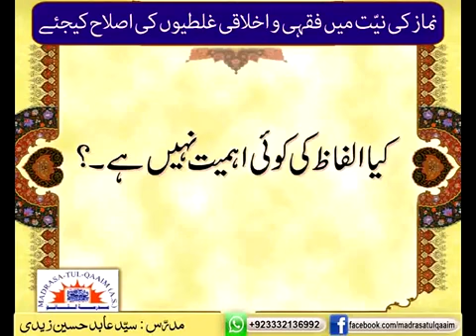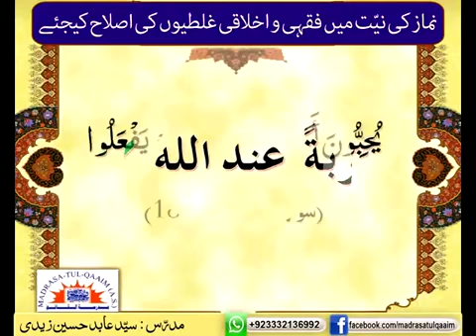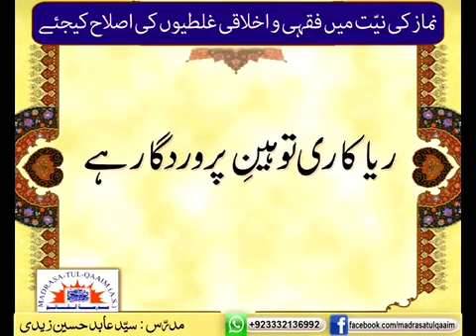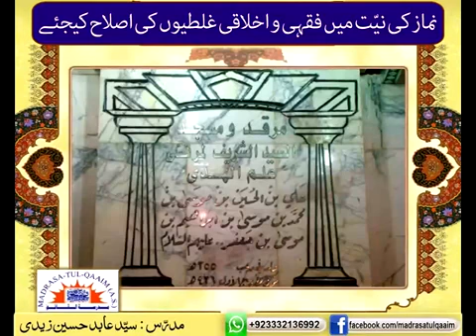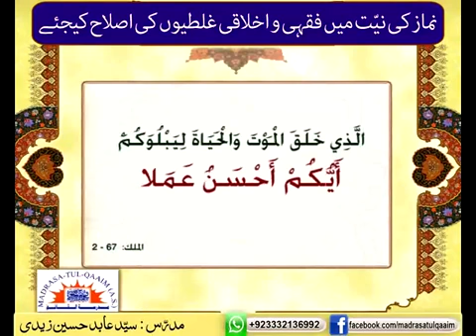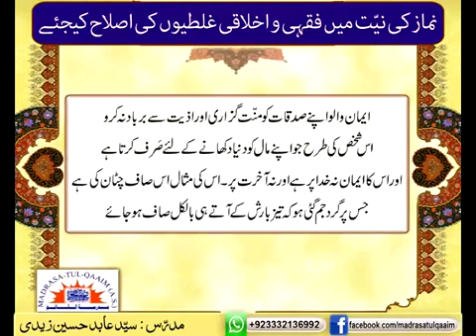نماز کی نیت میں فقہی و اخلاقی غلطیوں کی اصلاح کیجئے